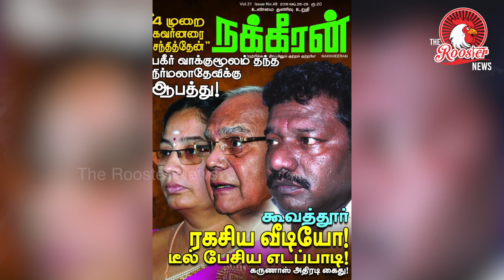நக்கீரன் கோபால் கைதின் பின்னால் யார் ? | Truth of Nakkeeran Gopal Arrested The Rooster News